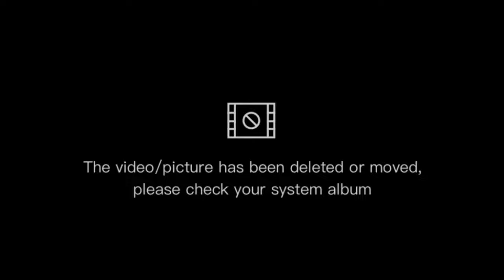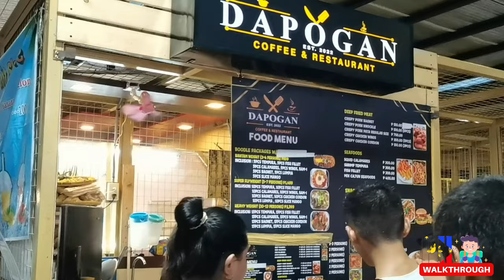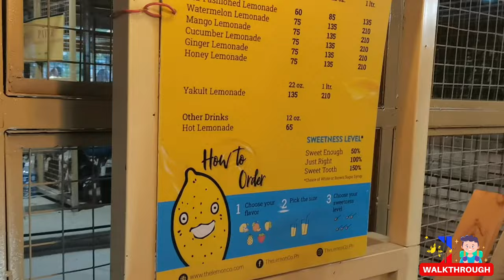𝐓𝐇𝐄 𝐁𝐀𝐑𝐑𝐀𝐂𝐊𝐒 𝐀𝐓 𝐂𝐀𝐑𝐁𝐎𝐍 𝐌𝐀𝐑𝐊𝐄𝐓 𝐂𝐄𝐁𝐔: Your New Ultimate Foodie Destination!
Looking for a new foodie destination to satisfy your cravings? Look no further than The Barracks at Carbon Market Cebu! Our food haven boasts a wide range of delicious eats to choose from, ranging from classic Filipino dishes to international cuisine.

Indulge in mouthwatering barbecues, savory seafood, and refreshing drinks that will surely satisfy your taste buds. With its cozy and welcoming ambiance, The Barracks offers the perfect spot to enjoy good food and great company.

So what are you waiting for? Come and visit The Barracks at Carbon Market Cebu, your new ultimate foodie destination!

𝘗𝘏 𝘞𝘢𝘭𝘬𝘵𝘩𝘳𝘰𝘶𝘨𝘩  𝘰𝘧𝘧𝘦𝘳𝘴 𝘷𝘪𝘦𝘸𝘦𝘳𝘴 𝘢𝘯 𝘪𝘮𝘮𝘦𝘳𝘴𝘪𝘷𝘦 𝘦𝘹𝘱𝘦𝘳𝘪𝘦𝘯𝘤𝘦 𝘰𝘧 𝘷𝘪𝘳𝘵𝘶𝘢𝘭 𝘵𝘰𝘶𝘳𝘴 𝘢𝘯𝘥 𝘦𝘷𝘦𝘯𝘵𝘴 𝘪𝘯 𝘵𝘩𝘦 𝘗𝘩𝘪𝘭𝘪𝘱𝘱𝘪𝘯𝘦𝘴. 𝘛𝘩𝘦 𝘤𝘩𝘢𝘯𝘯𝘦𝘭 𝘤𝘰𝘷𝘦𝘳𝘴 𝘢 𝘸𝘪𝘥𝘦 𝘳𝘢𝘯𝘨𝘦 𝘰𝘧 𝘵𝘰𝘱𝘪𝘤𝘴, 𝘧𝘳𝘰𝘮 𝘵𝘳𝘢𝘷𝘦𝘭𝘴 𝘢𝘯𝘥 𝘭𝘪𝘧𝘦𝘴𝘵𝘺𝘭𝘦 𝘵𝘰 𝘭𝘰𝘤𝘢𝘭 𝘢𝘵𝘵𝘳𝘢𝘤𝘵𝘪𝘰𝘯𝘴 𝘢𝘯𝘥 𝘱𝘭𝘢𝘤𝘦𝘴 𝘰𝘧 𝘪𝘯𝘵𝘦𝘳𝘦𝘴𝘵. 𝘛𝘩𝘦 𝘷𝘪𝘥𝘦𝘰𝘴 𝘢𝘳𝘦 𝘴𝘩𝘰𝘵 𝘪𝘯 𝘩𝘪𝘨𝘩-𝘥𝘦𝘧𝘪𝘯𝘪𝘵𝘪𝘰𝘯, 𝘱𝘳𝘰𝘷𝘪𝘥𝘪𝘯𝘨 𝘢 𝘤𝘭𝘦𝘢𝘳 𝘢𝘯𝘥 𝘳𝘦𝘢𝘭𝘪𝘴𝘵𝘪𝘤 𝘷𝘪𝘦𝘸 𝘰𝘧 𝘦𝘢𝘤𝘩 𝘭𝘰𝘤𝘢𝘵𝘪𝘰𝘯, 𝘢𝘭𝘭𝘰𝘸𝘪𝘯𝘨 𝘷𝘪𝘦𝘸𝘦𝘳𝘴 𝘵𝘰 𝘧𝘦𝘦𝘭 𝘢𝘴 𝘵𝘩𝘰𝘶𝘨𝘩 𝘵𝘩𝘦𝘺 𝘢𝘳𝘦 𝘱𝘩𝘺𝘴𝘪𝘤𝘢𝘭𝘭𝘺 𝘱𝘳𝘦𝘴𝘦𝘯𝘵 𝘪𝘯 𝘵𝘩𝘦 𝘢𝘳𝘦𝘢.

𝘞𝘩𝘦𝘵𝘩𝘦𝘳 𝘺𝘰𝘶'𝘳𝘦 𝘪𝘯𝘵𝘦𝘳𝘦𝘴𝘵𝘦𝘥 𝘪𝘯 𝘦𝘹𝘱𝘭𝘰𝘳𝘪𝘯𝘨 𝘵𝘩𝘦 𝘴𝘵𝘶𝘯𝘯𝘪𝘯𝘨 𝘣𝘦𝘢𝘤𝘩𝘦𝘴 𝘰𝘧 𝘵𝘩𝘦 𝘗𝘩𝘪𝘭𝘪𝘱𝘱𝘪𝘯𝘦𝘴, 𝘢𝘵𝘵𝘦𝘯𝘥𝘪𝘯𝘨 𝘭𝘰𝘤𝘢𝘭 𝘧𝘦𝘴𝘵𝘪𝘷𝘢𝘭𝘴 𝘢𝘯𝘥 𝘦𝘷𝘦𝘯𝘵𝘴, 𝘰𝘳 𝘦𝘹𝘱𝘦𝘳𝘪𝘦𝘯𝘤𝘪𝘯𝘨 𝘵𝘩𝘦 𝘶𝘯𝘪𝘲𝘶𝘦 𝘤𝘶𝘭𝘵𝘶𝘳𝘦 𝘢𝘯𝘥 𝘭𝘪𝘧𝘦𝘴𝘵𝘺𝘭𝘦 𝘰𝘧 𝘵𝘩𝘦 𝘤𝘰𝘶𝘯𝘵𝘳𝘺, 𝘗𝘏 𝘞𝘢𝘭𝘬𝘵𝘩𝘳𝘰𝘶𝘨𝘩 𝘩𝘢𝘴 𝘴𝘰𝘮𝘦𝘵𝘩𝘪𝘯𝘨 𝘧𝘰𝘳 𝘦𝘷𝘦𝘳𝘺𝘰𝘯𝘦. 𝘌𝘢𝘤𝘩 𝘷𝘪𝘥𝘦𝘰 𝘪𝘴 𝘱𝘳𝘰𝘧𝘦𝘴𝘴𝘪𝘰𝘯𝘢𝘭𝘭𝘺 𝘱𝘳𝘰𝘥𝘶𝘤𝘦𝘥 𝘢𝘯𝘥 𝘦𝘥𝘪𝘵𝘦𝘥, 𝘱𝘳𝘰𝘷𝘪𝘥𝘪𝘯𝘨 𝘢 𝘴𝘦𝘢𝘮𝘭𝘦𝘴𝘴 𝘷𝘪𝘦𝘸𝘪𝘯𝘨 𝘦𝘹𝘱𝘦𝘳𝘪𝘦𝘯𝘤𝘦 𝘵𝘩𝘢𝘵 𝘪𝘴 𝘣𝘰𝘵𝘩 𝘪𝘯𝘧𝘰𝘳𝘮𝘢𝘵𝘪𝘷𝘦 𝘢𝘯𝘥 𝘦𝘯𝘵𝘦𝘳𝘵𝘢𝘪𝘯𝘪𝘯𝘨.

𝘗𝘏 𝘞𝘢𝘭𝘬𝘵𝘩𝘳𝘰𝘶𝘨𝘩'𝘴 𝘵𝘦𝘢𝘮  𝘱𝘳𝘰𝘷𝘪𝘥𝘦 𝘷𝘪𝘦𝘸𝘦𝘳𝘴 𝘸𝘪𝘵𝘩 𝘢𝘯 𝘪𝘯-𝘥𝘦𝘱𝘵𝘩 𝘭𝘰𝘰𝘬 𝘢𝘵 𝘦𝘢𝘤𝘩 𝘭𝘰𝘤𝘢𝘵𝘪𝘰𝘯, 𝘱𝘳𝘰𝘷𝘪𝘥𝘪𝘯𝘨 𝘥𝘦𝘵𝘢𝘪𝘭𝘦𝘥 𝘪𝘯𝘧𝘰𝘳𝘮𝘢𝘵𝘪𝘰𝘯 𝘰𝘯 𝘵𝘩𝘦 𝘩𝘪𝘴𝘵𝘰𝘳𝘺, 𝘤𝘶𝘭𝘵𝘶𝘳𝘦, 𝘢𝘯𝘥 𝘢𝘵𝘵𝘳𝘢𝘤𝘵𝘪𝘰𝘯𝘴 𝘰𝘧 𝘵𝘩𝘦 𝘢𝘳𝘦𝘢. 𝘞𝘪𝘵𝘩 𝘢 𝘧𝘰𝘤𝘶𝘴 𝘰𝘯 𝘱𝘳𝘰𝘷𝘪𝘥𝘪𝘯𝘨 𝘩𝘪𝘨𝘩-𝘲𝘶𝘢𝘭𝘪𝘵𝘺 𝘤𝘰𝘯𝘵𝘦𝘯𝘵, 𝘗𝘏 𝘞𝘢𝘭𝘬𝘵𝘩𝘳𝘰𝘶𝘨𝘩'𝘴 𝘷𝘪𝘥𝘦𝘰𝘴 𝘢𝘳𝘦 𝘴𝘶𝘳𝘦 𝘵𝘰 𝘪𝘯𝘴𝘱𝘪𝘳𝘦 𝘢𝘯𝘥 𝘦𝘥𝘶𝘤𝘢𝘵𝘦 𝘷𝘪𝘦𝘸𝘦𝘳𝘴, 𝘸𝘩𝘪𝘭𝘦 𝘢𝘭𝘴𝘰 𝘦𝘯𝘵𝘦𝘳𝘵𝘢𝘪𝘯𝘪𝘯𝘨 𝘵𝘩𝘦𝘮 𝘸𝘪𝘵𝘩 𝘴𝘵𝘶𝘯𝘯𝘪𝘯𝘨 𝘷𝘪𝘴𝘶𝘢𝘭𝘴 𝘢𝘯𝘥 𝘦𝘯𝘨𝘢𝘨𝘪𝘯𝘨 𝘤𝘰𝘮𝘮𝘦𝘯𝘵𝘢𝘳𝘺.

𝘚𝘰 𝘸𝘩𝘦𝘵𝘩𝘦𝘳 𝘺𝘰𝘶'𝘳𝘦 𝘢 𝘭𝘰𝘤𝘢𝘭 𝘭𝘰𝘰𝘬𝘪𝘯𝘨 𝘵𝘰 𝘦𝘹𝘱𝘭𝘰𝘳𝘦 𝘮𝘰𝘳𝘦 𝘰𝘧 𝘵𝘩𝘦 𝘗𝘩𝘪𝘭𝘪𝘱𝘱𝘪𝘯𝘦𝘴 𝘰𝘳 𝘢 𝘵𝘰𝘶𝘳𝘪𝘴𝘵 𝘱𝘭𝘢𝘯𝘯𝘪𝘯𝘨 𝘺𝘰𝘶𝘳 𝘯𝘦𝘹𝘵 𝘵𝘳𝘪𝘱, 𝘗𝘏 𝘞𝘢𝘭𝘬𝘵𝘩𝘳𝘰𝘶𝘨𝘩 𝘪𝘴 𝘵𝘩𝘦 𝘱𝘦𝘳𝘧𝘦𝘤𝘵 𝘤𝘩𝘢𝘯𝘯𝘦𝘭 𝘧𝘰𝘳 𝘺𝘰𝘶.